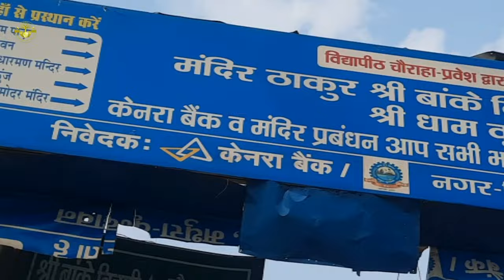Banke Bihari Darshan - Varindavan